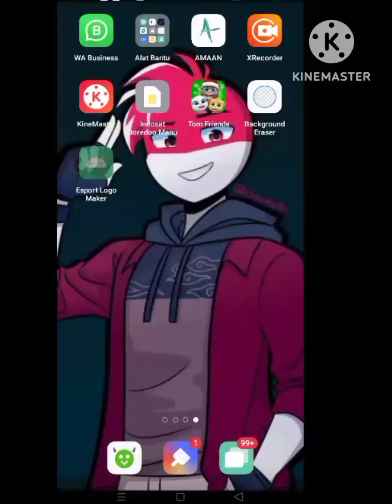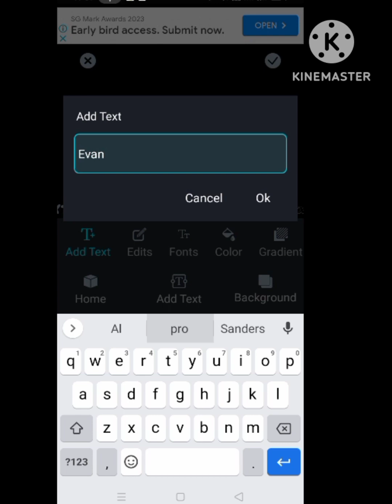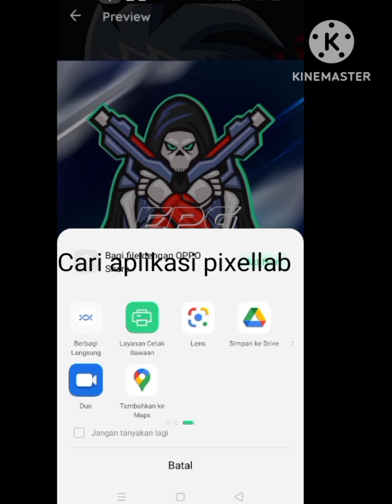Tutorial cara membuat akun foto profil keren pakai 2 aplikasi